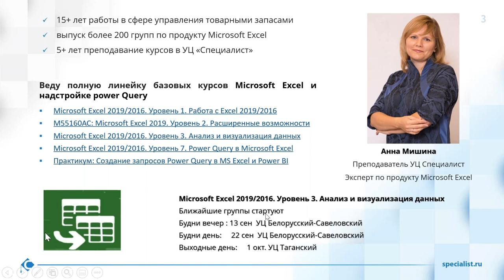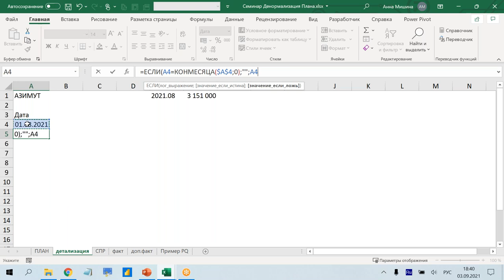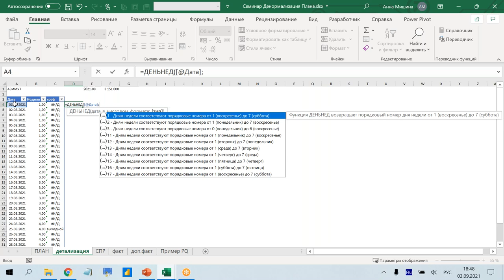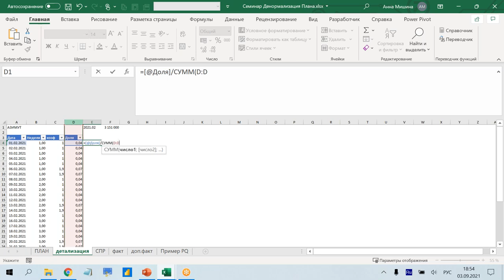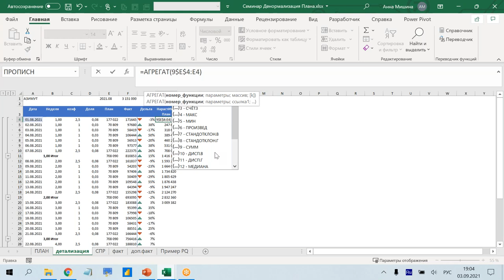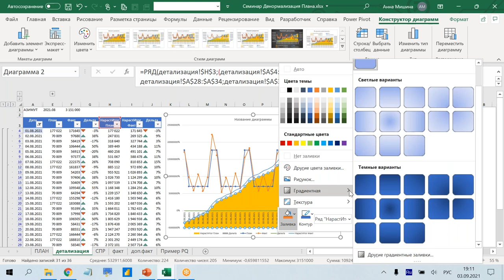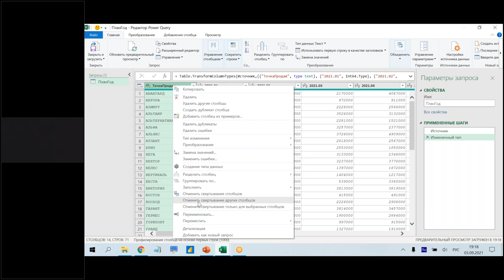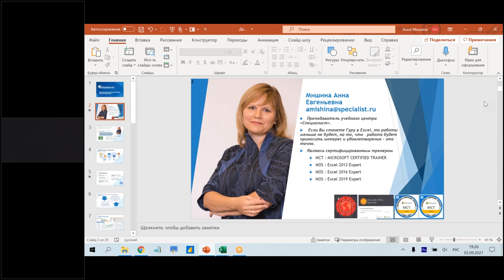Денормализация в Excel: детализация Плана на месяц в Днях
На мастер-классе будут рассмотрены простые методы управления аналитикой в MS Excel. Вы узнаете, как автоматизировать простейшие вычисления в таблицах Excel, даже если нет навыков работы со специальными надстройками, макросами или программами.